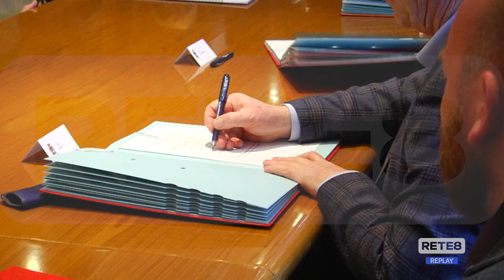L’Aquila - Una villa romana nella Scuola della Gdf